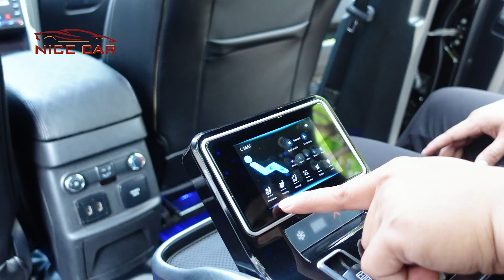TIẾP NHẬN, NÂNG CẤP & BÀN GIAO FORD EXPLORER LIMOUSINE 2019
HỆ THỐNG CHĂM SÓC VÀ NÂNG CẤP XE CHUYÊN NGHIỆP
- Ghế thương gia MBS 3.0
- Bọc da Nappa 7 ghế
- Hệ thống led nội thất V3-22 chi tiết
- Đổi màu nội thất đen
- Bọc da lộn trần, cột ABCD
- Hệ thống sao rơi sao băng

𝐍𝐈𝐂𝐄 𝐂𝐀𝐑 - Nâng niu xế yêu của bạn !!!
Hotline tư vấn: 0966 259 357 (Zalo - Mr. Nam) – 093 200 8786 (Mr. Quân)
Hotline đào tạo học viên: 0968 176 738 (Mr. Chiến)

CN1: 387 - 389 An Dương Vương, Phường 10, Quận 6
CN2: 237/2 An Dương Vương, An Lạc, Bình Tân
Facebook.com/NiceCarVietNam
Tiktok.com/@chien_nicecar